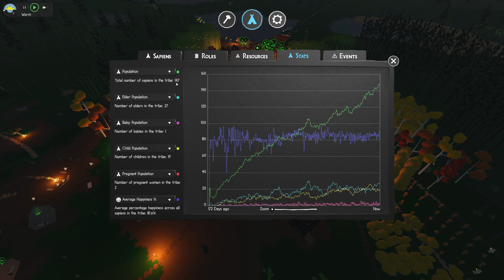#174 Sapiens Trading 2024